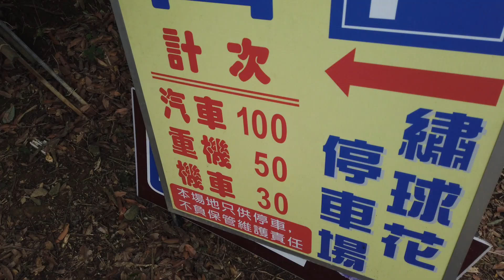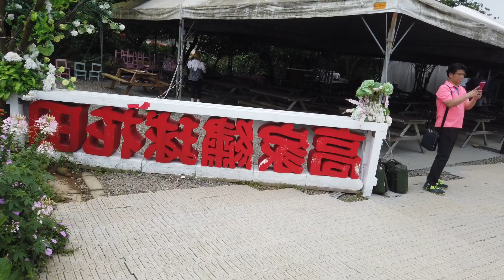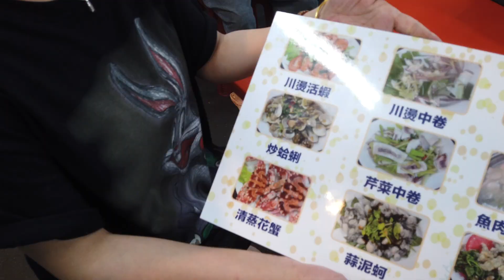kao's family hydrangeas farm 萬里高家繡球花 美不勝收！比陽明山繡球花更美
address 地址：新北市萬里區大坪路32-6號 開車自行前往(better drive or taxi)
8000坪花圃
可以Klook 訂票 直接省10元 (book from klook can save 10 dollars right away)
其中100元可以抵消費 (after entering, 100 NTD can exchange item of 100 NTD)